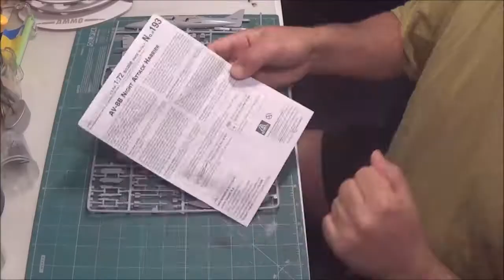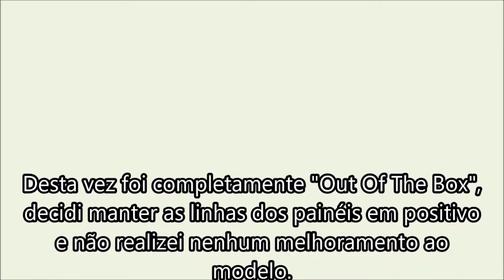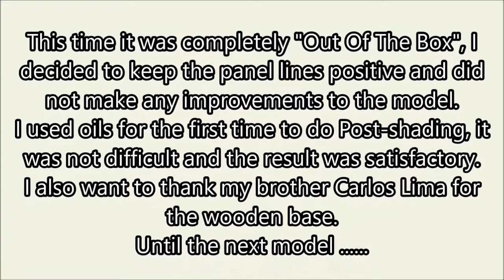AV-8B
Revell 1/72   Out of the Box